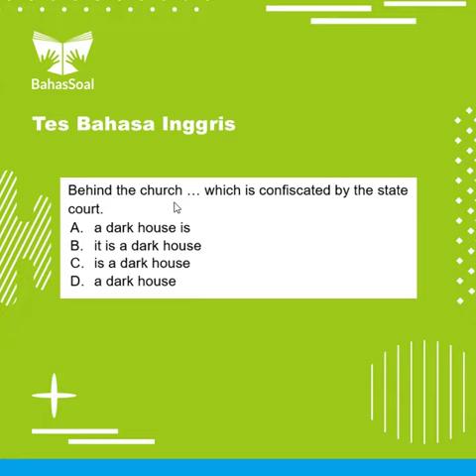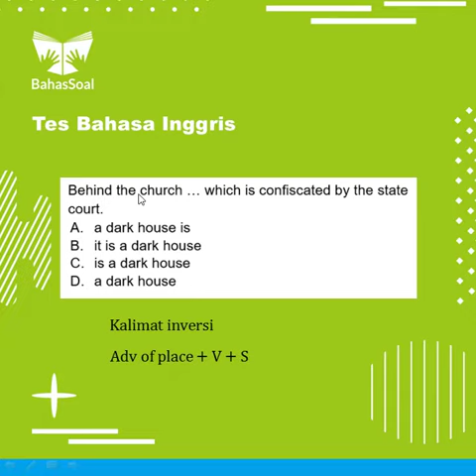Bahas 068 - Pembahasan Soal Bahasa Inggris - Kalimat Inversi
Pembahasan

Kalau ada yang belum dimengerti, silakan bertanya di kolom komentar. Ajak juga temen-temen kamu untuk sama-sama belajar via channel ini.